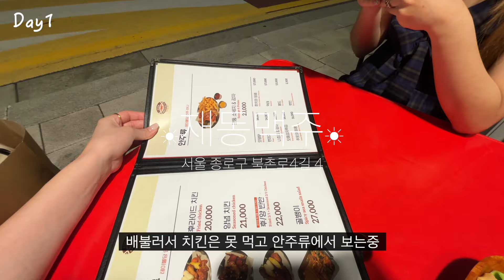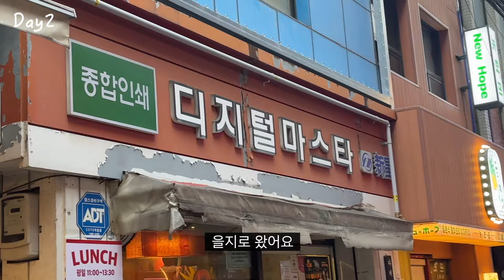[VLOG] 일상 브이로그 | 맥주..브이로그(?)..🍻| 안국 맛집(단상,재동맥주) | 을지로 데이트 | 데판야끼 맛집 | 도루묵 체험기 | 만선호프거리 | 최애 카레 레시피🍛🥦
▫️이 영상의 무단배포 및 다운로드를 금지합니다.

폭염에 장마에... 더위와 습도에 취약한 저는 요즘 너무 힘들게 살아가는중이네요...
그래서 오늘 브이로그는 이 무더위 맥주로(?) 이겨낸 일상입니다 🍺
영상 보시구 시원한 한 주 보내세요!

☀︎룩 정보,,

☀︎DAY1

가디건 - (아마도...)지오다노
바지 - 유니클로 /M사이즈

☀︎DAY2

Filmed by ohsooking
Edited by ohsooking